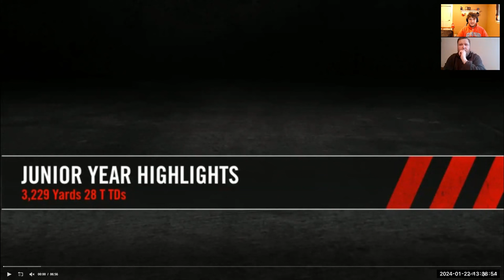Did Tennessee Just Sign The Next Nico With George MacIntyre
Locked In goes deep with a film analysis class of 25 Tennessee qb commit George MacIntyre. This guy is a major get for the Vols.